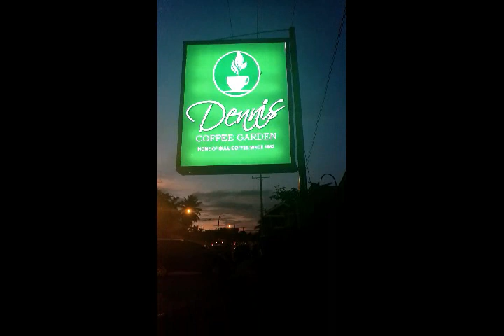Must try Local Food in Zamboanga City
Must try Food in Zamboanga City

- Satti
- Tausug delicacies
- Curach